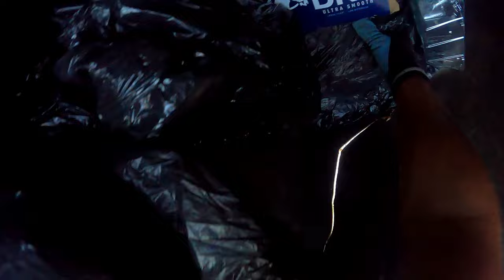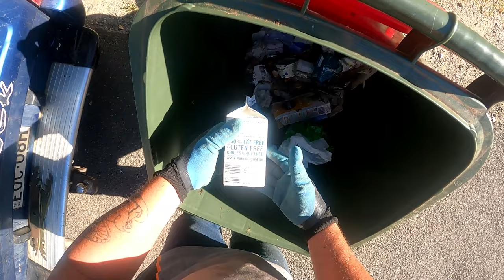Dumpster Diving Part 3 We Are Only Halfway Arond Here